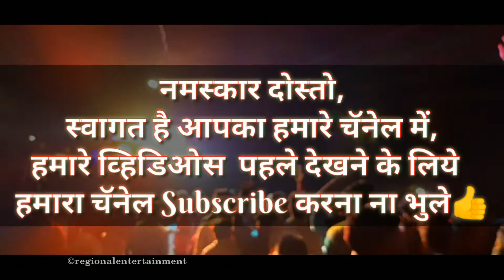Pundlik Baba Band Party,Akola|Octapad and New Dialogue Special|Full Dhingana|Wadegaon Akola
◆Use Headphones For All Videos..

◆बेहतरीन साऊंड quality के लिए हेडफोन्स का ईस्तेमाल करे

नमस्कार दोस्तो, आपका बहुत बहुत स्वागत है हमारे चॅनेल "Regional Entertainment"में, मैने यह चॅनेल उन सभी दोस्तो के लिए बनाया है जो बँजो के विडिओ देखना पसंद करते है,Regional Entertainment मे आपको सभी प्रकार के बँजो के विडिओ देखने को मिलेंगे👍

Hello Friends,Welcome to "Regional Entertainment".My Main aim Behind This Channel is that who is interested in watching Banjo videos can able to watch Videos In Regional Entertainment" Please Subscribe To "Regional Entertainment" Thanks!